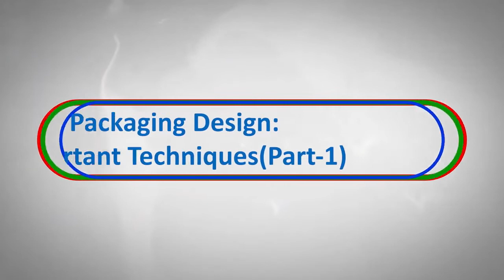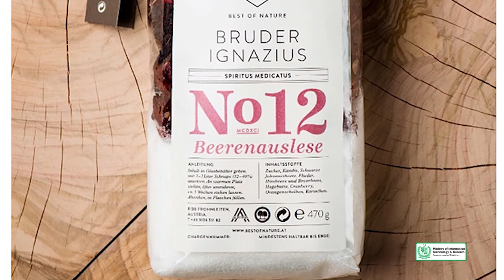Graphic Design - Theory Designing Packaging Important Techniques 1 - Digiskill - DigiSkill Pakistan